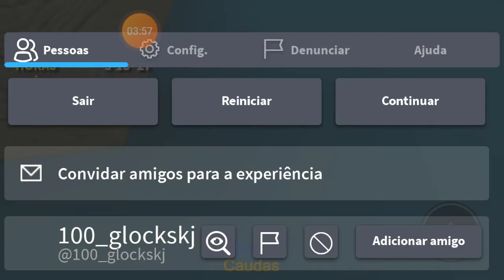to sem ideia (ajuda eu)